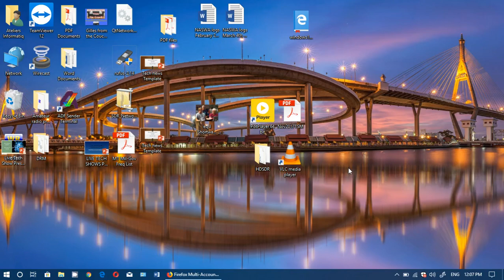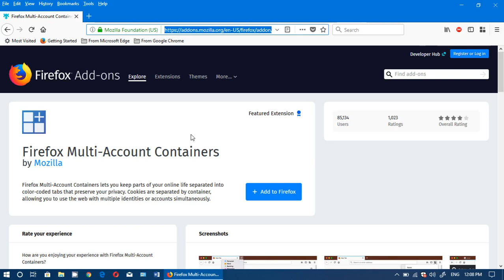Fixit Firefox Facebook Container app to stay more private on social media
You can get the addon here